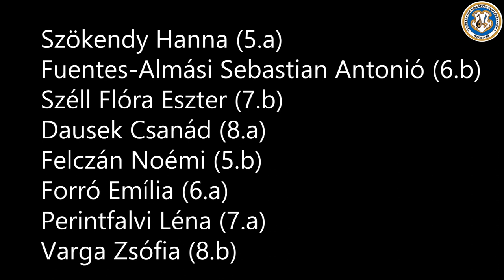A magyar kultúra napja 2022 - Tinódi Lantos Sebestyén Általános Iskola, Szigetvár